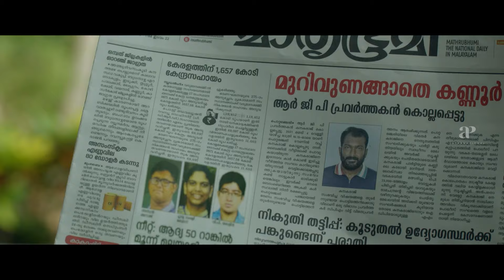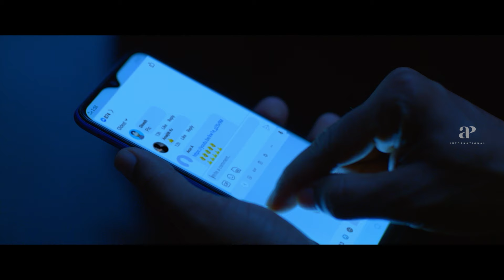Kotthu Malayalam Movie | Who caused the fire ? | Asif Ali | Nikhila Vimal | Ranjith Balakrishnan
Kotthu is a 2022 Indian Malayalam-language political thriller film directed by Sibi Malayil and written by Hemanth Kumar. the film tells the life of political party workers from Northern Kerala and their bloodshed to reinvigorate the rebellious nature of the parties and the untouchable party worker status at the cost of lives.

Movie Credits :
Directed by : Sibi Malayil
Written by : Hemanth Kumar
Produced by : Ranjith, P. M. Sasidharan
Starring : Asif Ali, Nikhila Vimal, Roshan Mathew
Cinematography : Prasanth Raveendran
Edited by : Rathin Radhakrishnan